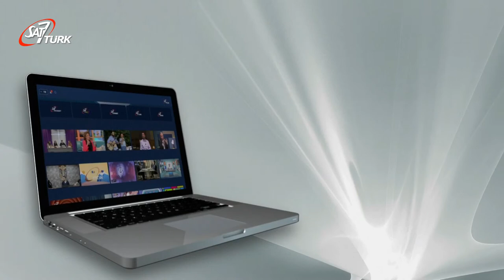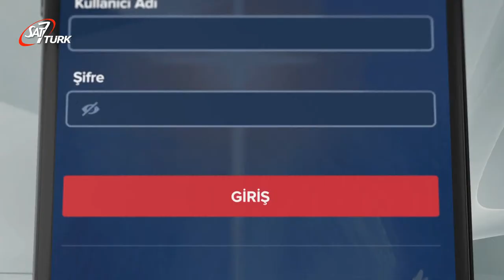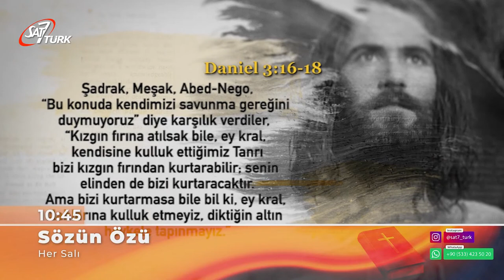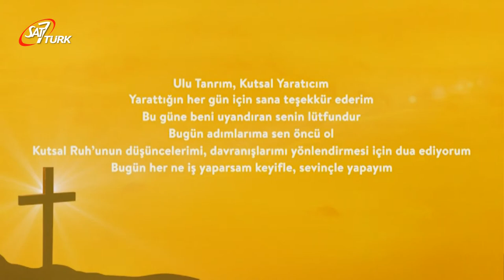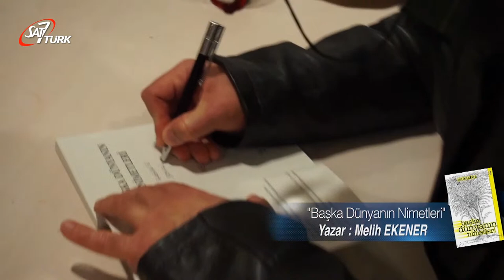MELİH EKENER I Lezzetli Sohbetler 24 Haziran 2022